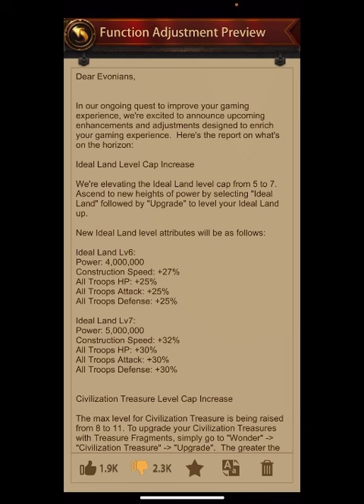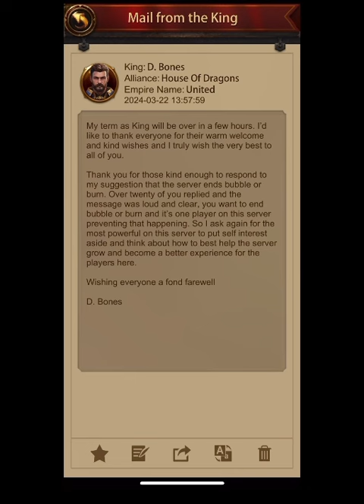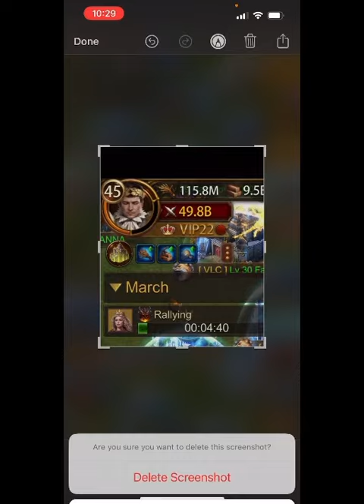Evony- an update that no one wanted (civilization 11)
2 - Install the Appcoins wallet from your device's app store.